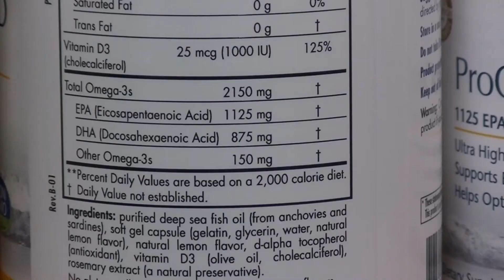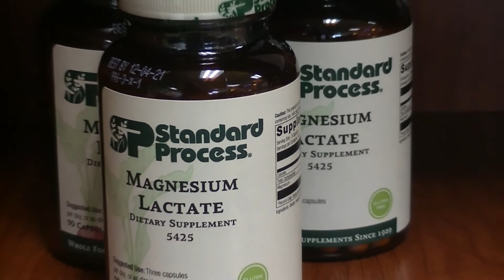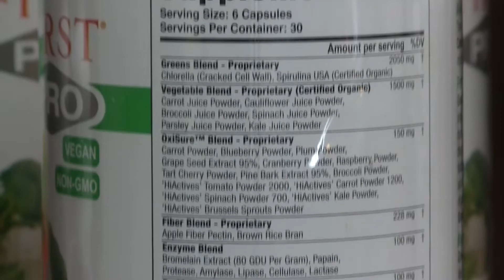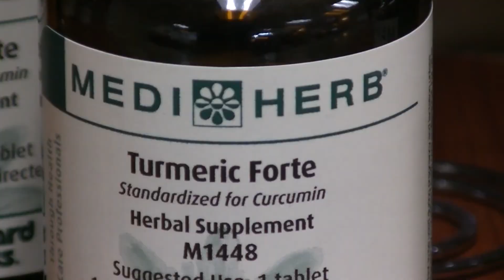Supplements: What I take & Why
See what supplements Dr. Seth takes everyday to stay in optimal health.

Dr. Seth LaFlamme has been a doctor of chiropractic since 2010 and has completed extensive training in pediatrics, and functional neurology. Great Works Chiropractic is located in South Berwick, Maine.